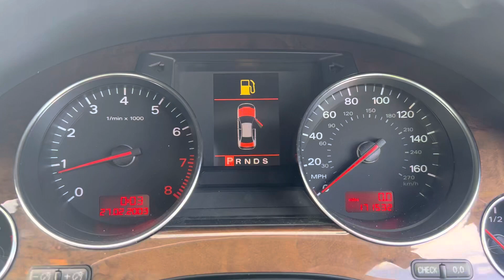Разборка Audi - A8 (D3) 2002-2005, 4.2 (VIN: WAUZZZ4E14N004118) GD53CXK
Разобран Audi - A8 (D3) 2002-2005
Основные характеристики:
Год выпуска: 2003
Двигатель: BFM009808
Объём двигателя: 4.2
Тип двигателя: Бензин
Коробка передач: КПП автомат (АКПП)
Кузов: Седан
Смотри каталог запчастей Audi - A8 (D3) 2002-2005 на :
⏰ Режим работы колл-центра:
08:00 – 20:00 – ежедневно

Для наших покупателей:
- бесплатная доставка;